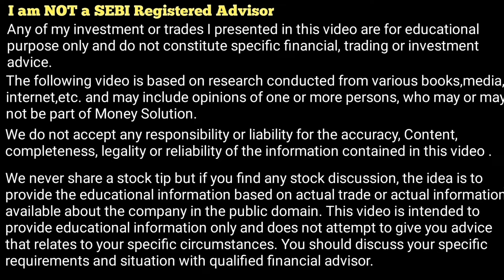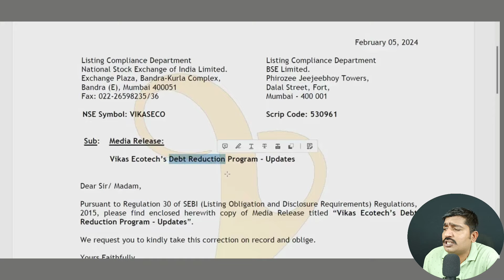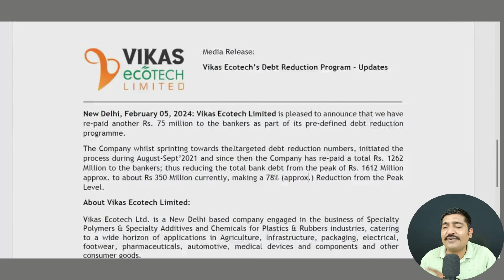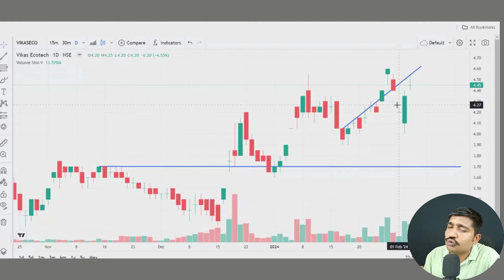Chemical Sector की Zero Debt वाली कंपनी।New Multibagger Stock 2024.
Vikas Ecotech Company Promoter Big Update. Vikas Ecotech ltd latest New Update.

VIKAS ECOTECH LTD LATEST ANALYSIS
VIKAS ECOTECH STOCK NEW ANALYSIS
VIKAS ECOTECH NEW UPDATE
VIKAS ECOTECH STOCK LATEST NEWS